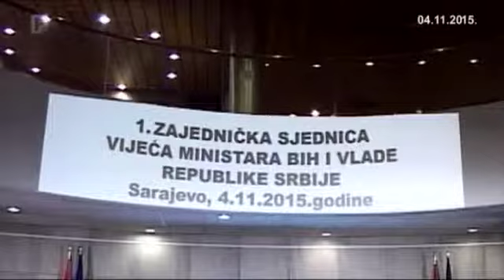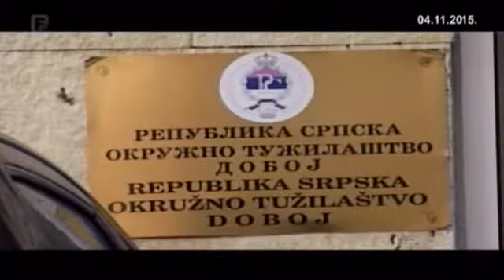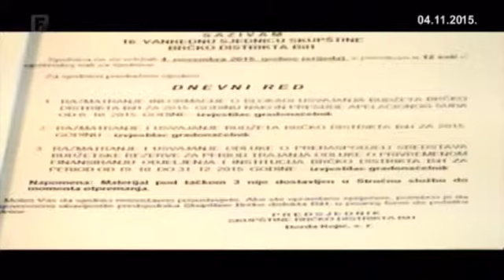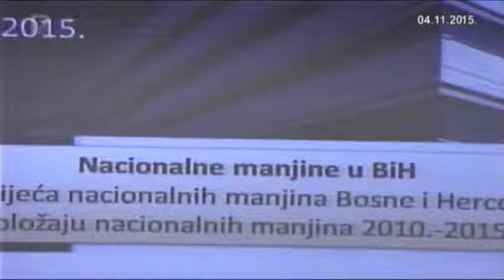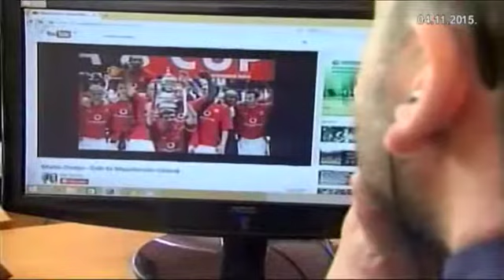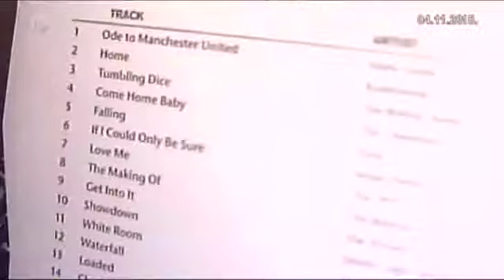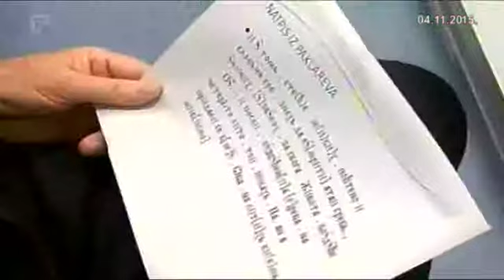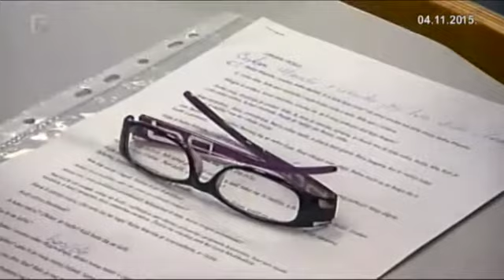Federacija Danas 04.11.2015